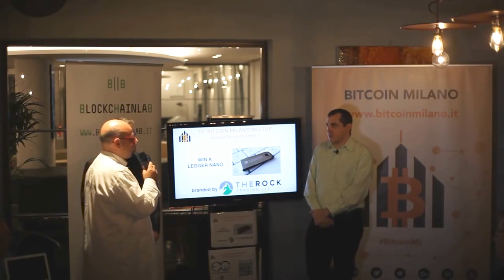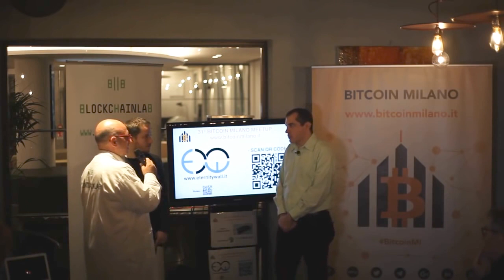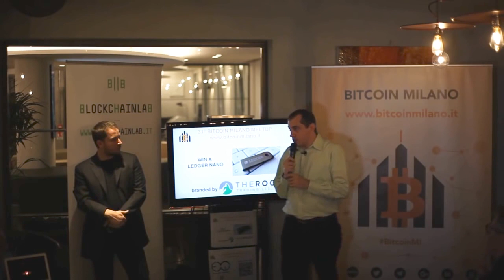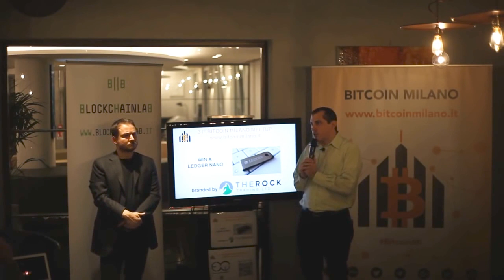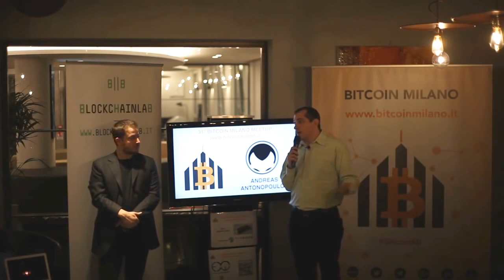"Privacy is Security" - Andreas M. Antonopoulos